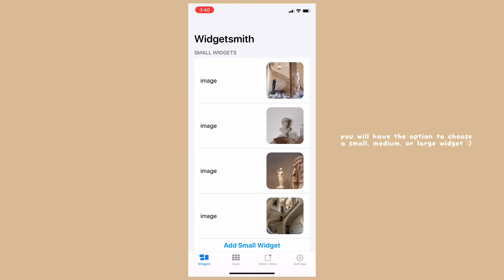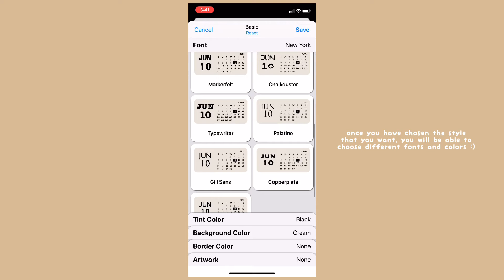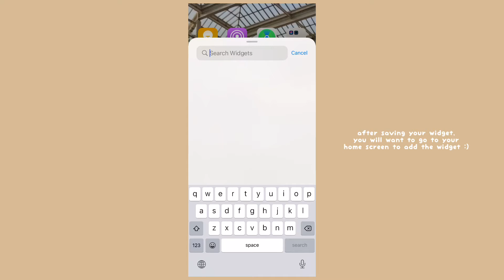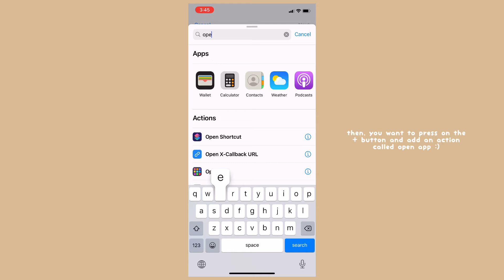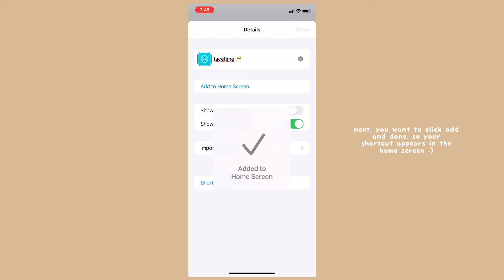ios 14 phone transformation | how to have an aesthetic phone 🍞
hello!

welcome to my first video! this video is a tutorial on how to customize your iphone with the ios 14 update. i am excited to be sharing this to you and i hope this was helpful. feel free to leave any questions and feedback in the comments below.